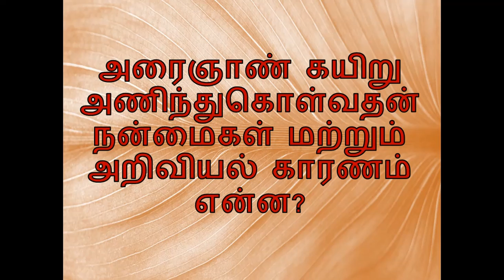அரைஞாண் கயிறு அணிந்துகொள்வதன் நன்மைகள் மற்றும் அறிவியல் காரணம் என்ன ?